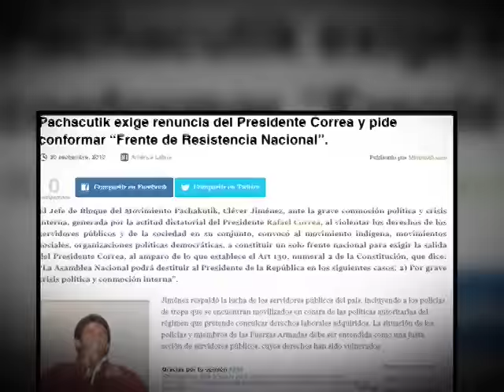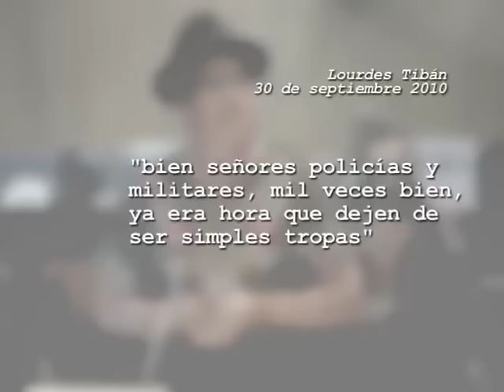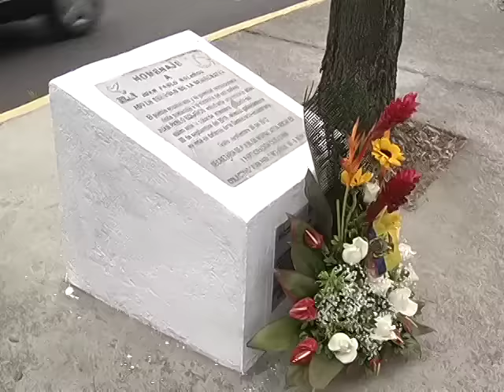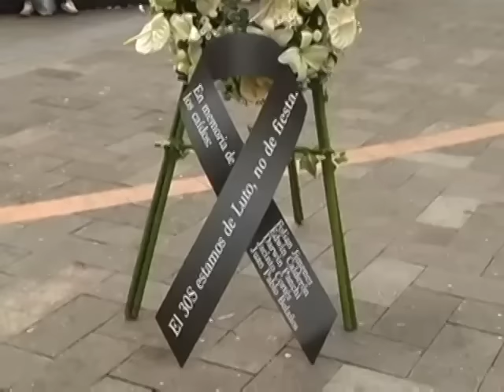EC444: Oposición pretende solidarizarse con víctimas del 30S